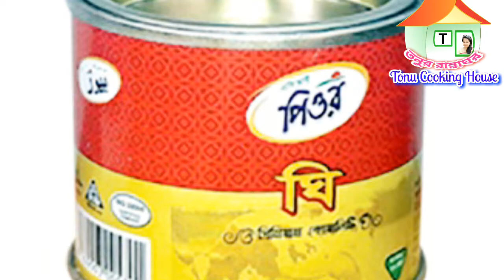ড্রাই ফ্রুটস ভুনা খিচুড়ি || How to make Dry fruits mixed hotchpitch || khichuri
In this video about ড্রাই ফ্রুটস ভুনা খিচুড়ি  ||  How to make Dry fruits mixed hotchpitch ||  khichuri  || ভুনাখিচুড়ি

Dry fruits mixed hotchpotch is one of our all-time favorite food as its very easy to cook and doesn't require many ingredients. We especially love to eat hotchpotch on a rainy day. But its is also popular throughout all the other seasons. There are many different ways of cooking hotchpotch. Today, in this video I have shared the recipe of dry fruits hotchpotch. It's a very simple process, shouldn't take more than 30 min and also with very basic ingredients.
উপকরণ : পোলাও/ বাসমতি চাল ১ কাপ, মুগ ডাল ১ কাপ, পিঁয়াজ কুচি ১ কাপ, আদা বাটা ১ টেবিল চামুচ রসুন বাটা ২ চা চামুচ হলুদের গুড়ো ১চা চামচ,মরিচের গুড়ো ১ চা চামচ,  জিরা ১ চামচ, লবন স্বাদমতো তেজপাতা ১ টি দারচিনি ২ টুকরো এলাচ ৪ টি স্বাদমতো,  কাচামরিচ তেল+ঘি মিলিয়ে ১/২ কাপ,নারিকেল কোড়ানো হাফ কাপ, চিনা বাদাম, কাজুবাদাম, কাঠবাদাম, নারিকেল কুচি ( এগুলো ইচ্ছে মত).
And I hope definitely be smart & brilliant for learning from this videos.

স্পঞ্জ রসগোল্লা রেসিপি || Easy Sponge Rasgulla ||